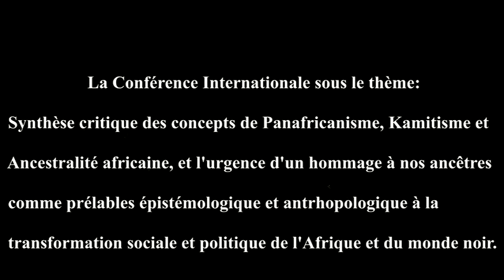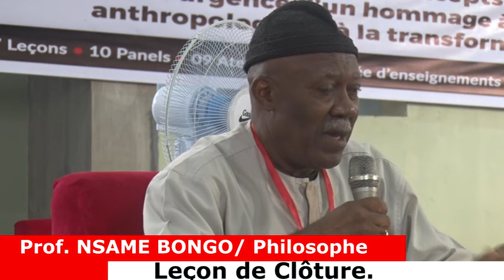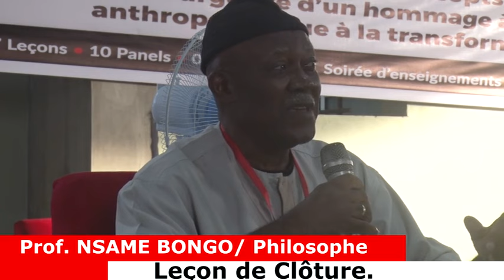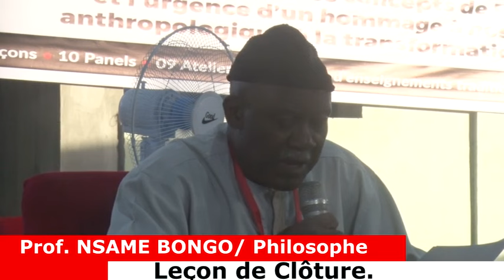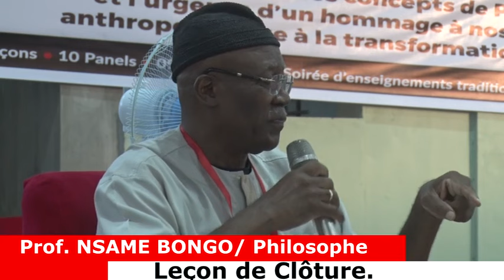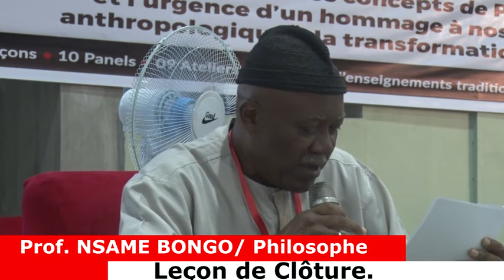CONFERENCE : PROF NSAME BONGO